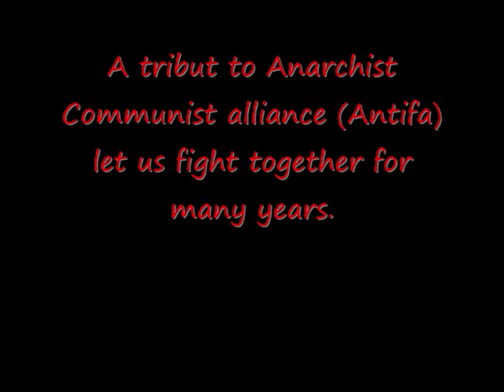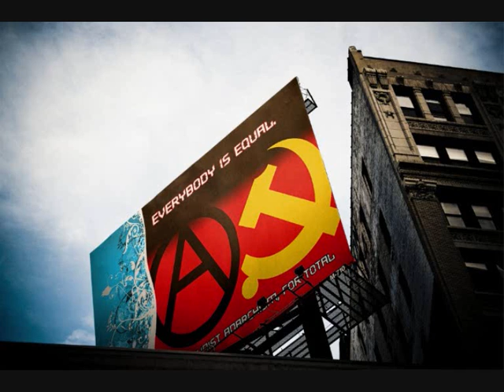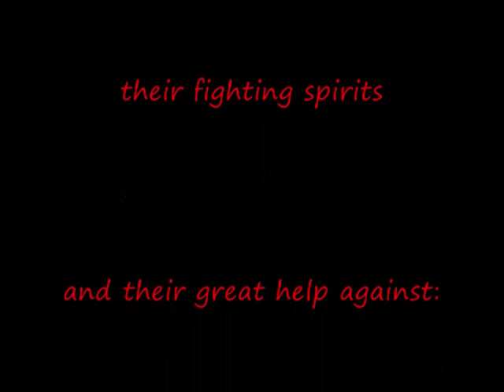ANARCHISTS AND COMMUNISTS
a tribute to Antifa
some A and ☭ are not fully on the picture's (sorry for that)
please enjoy and say no to racism.